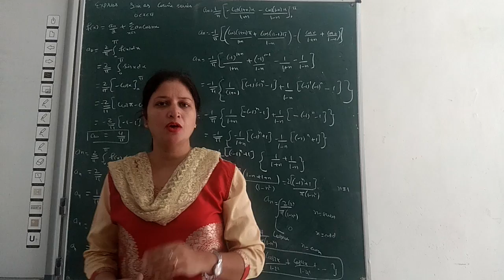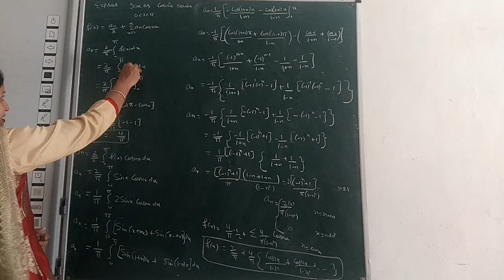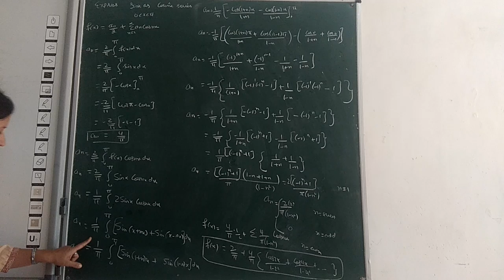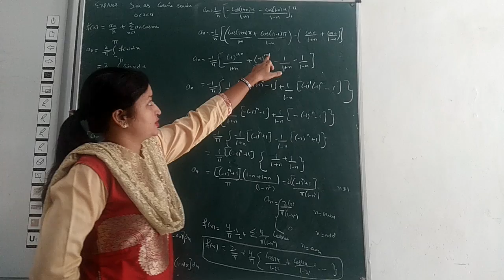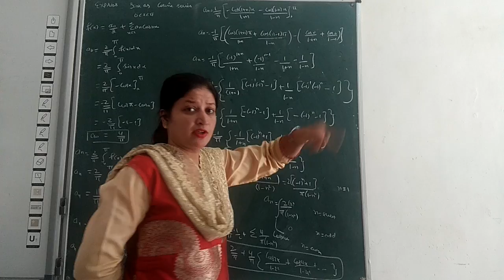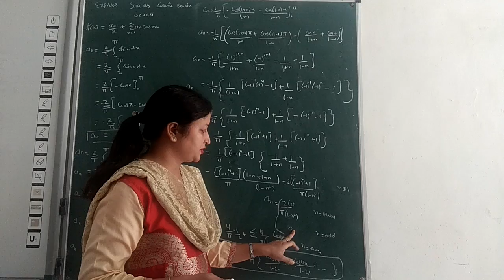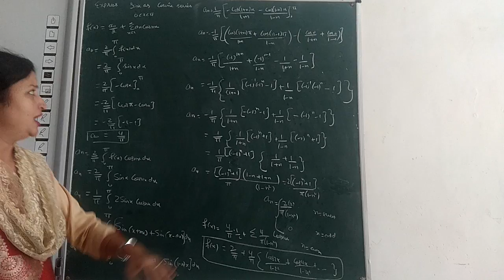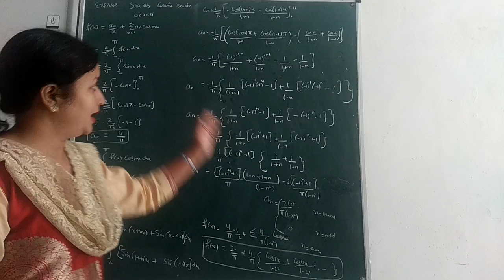Problem of half range series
B.sc/B.a 3  ch-1. , lecture - 16